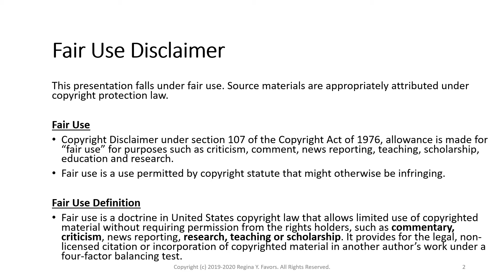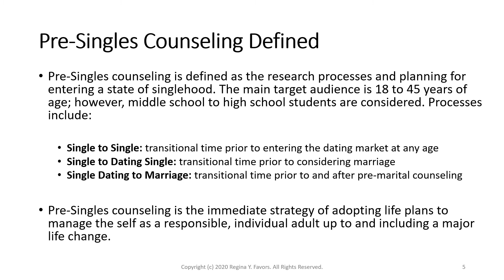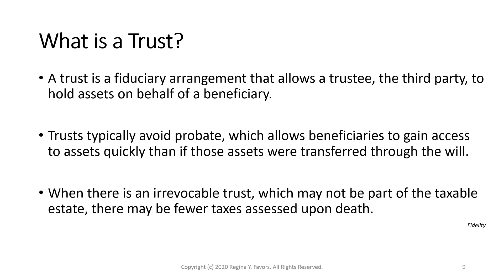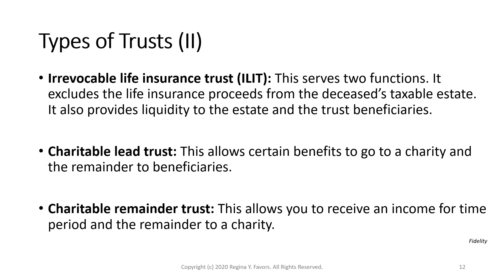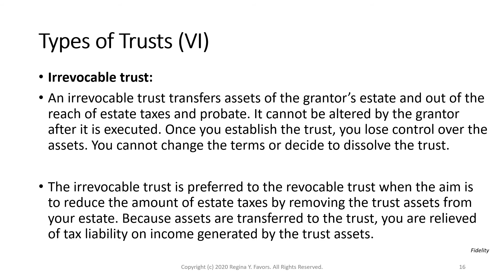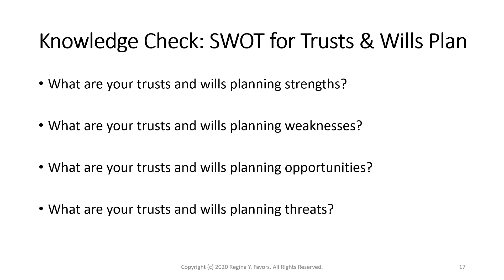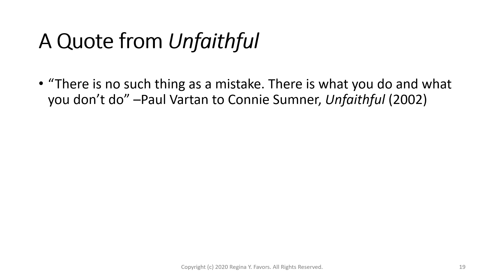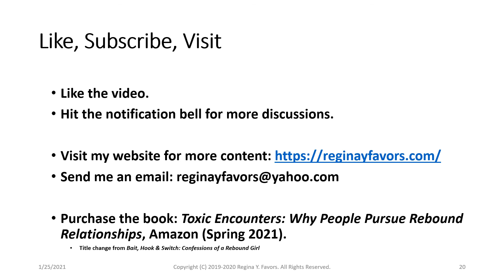Pre-Singles Counseling Coaching Curriculum: Planning Objective, Legacy Planning (Trusts)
The mission of the Pre-Singles Counseling Coaching Curriculum is to prepare women to enter singleness and make sound life decisions through proper planning, research, and writing.

The audios explore various topics, both traditional and trending, to encourage further discussion on how someone should plan to be a single woman, a dating single woman, and/or a dating single woman interested in marriage.

Please note some links may not be available due to faculty subscription. You may research the topic by using a keyword search of the title.